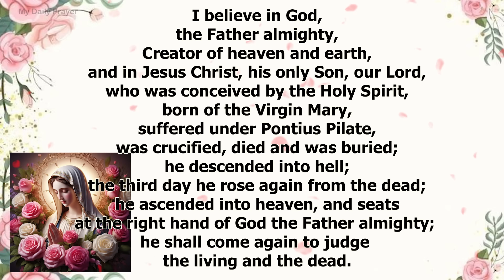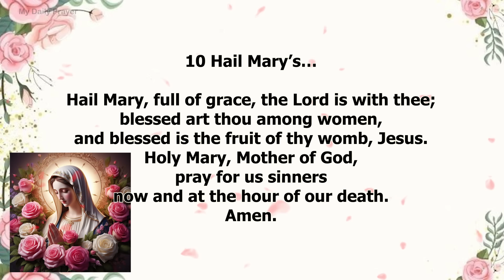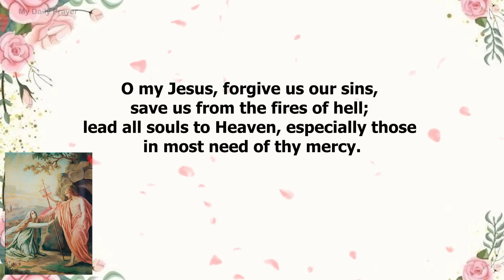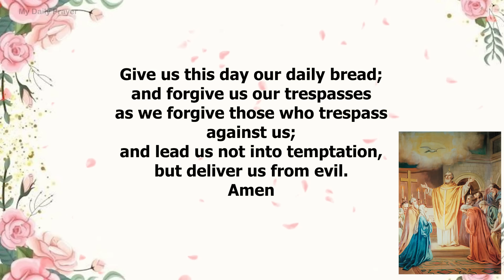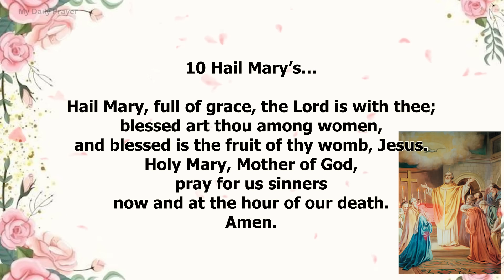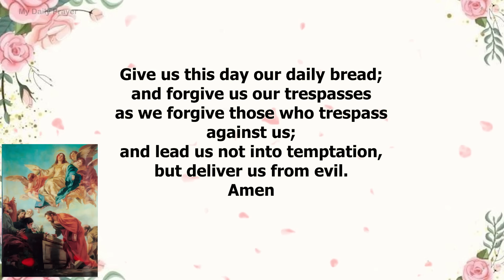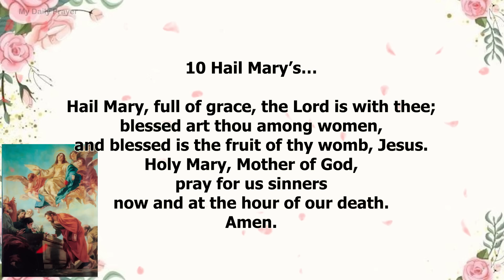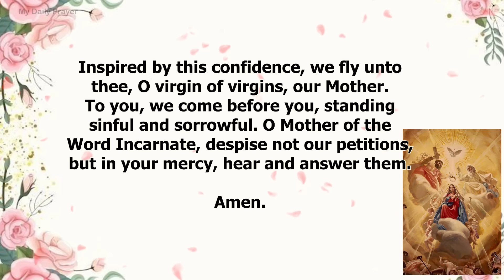TODAY HOLY ROSARY: GLORIOUS MYSTERIES, ROSARY SUNDAY🌹OCTOBER 20, 2024 🙏🏻 PRAYER FOR COURAGE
Prayers To Overcome All ThingsIn Today Holy Rosary, we are contemplating the Glorious Mysteries. Pray the Rosary every day in honor of Our Lady of the Rosary to obtain peace in the world.The Holy Rosary is considered a perfect prayer because within it lies the awesome story of our salvation. The Rosary is an important devotion that honors Mary while focusing on the events in the life of Jesus Christ